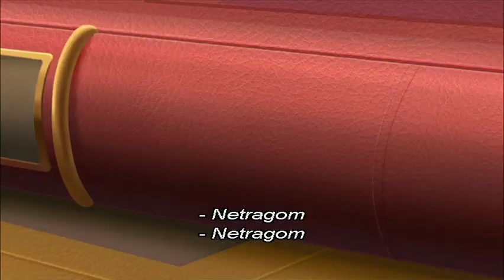Cinderella 3: A Twist in Time - At the Ball (Croatian Subtitles)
This film has no Croatian, Serbian or Slovenian dubs but it does have Croatian and Slovenian subs from home video. Cinderella 1 has Croatian and Serbian dubs and Cinderella 2 has Croatian subs and an unlicensed Serbian voiceover. Slovenia only used subtitles the entire time. I only have Croatian and I don't actually own this DVD.